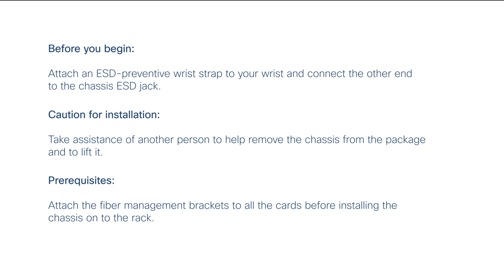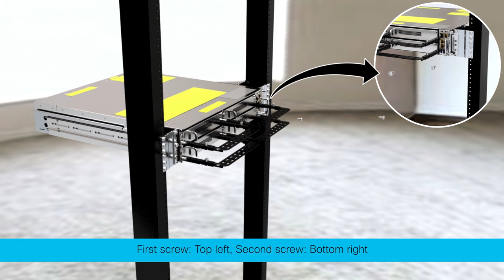Installing Cisco NCS 1004 in to a Two Post 23-inch Rack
This video shows how to install a Cisco NCS 1004 in to a two post 23-inch rack.